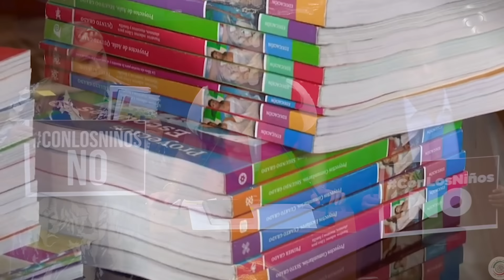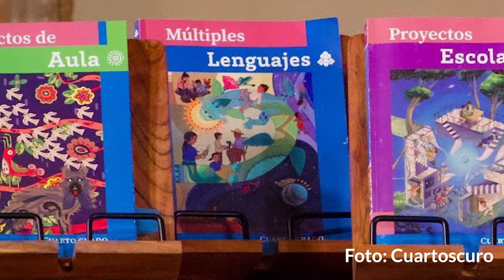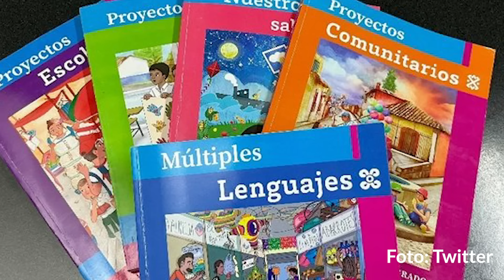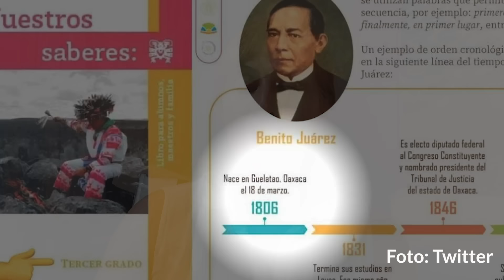De verdad tod@s somos educación. Por Tatiana Clouthier | Video columna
Es muy alarmante que de los grupos que se han opuesto a los libros de texto, no se escuche oposición a los programas de contenido vacío de las